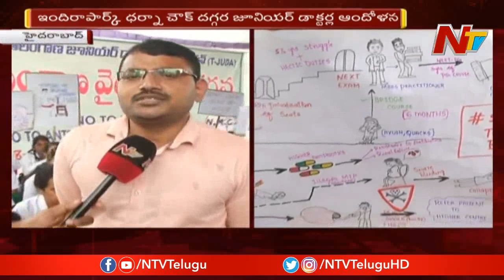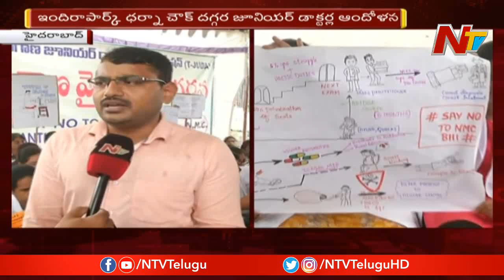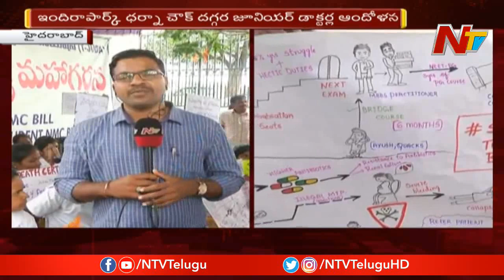Junior Doctors Hold Protest At Indira Park Dharna Chowk Against NMC Bill || NTV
Junior Doctors Hold Protest At Indira Park Dharna Chowk Against NMC Bill